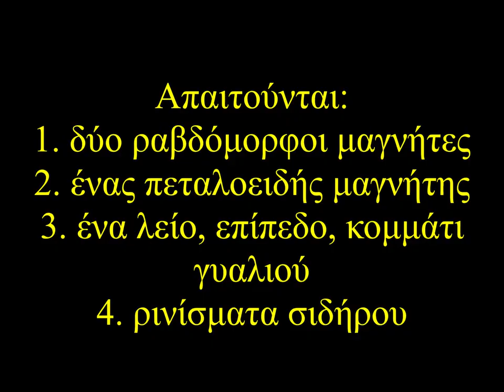Μαγνήτες και μαγνητικά πεδία - ΕΚΦΕ Κιλκίς